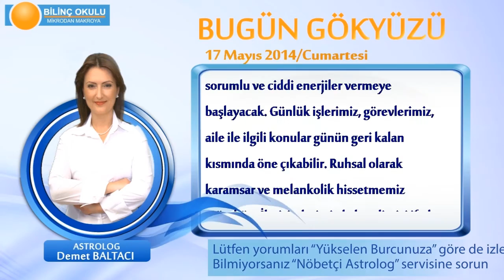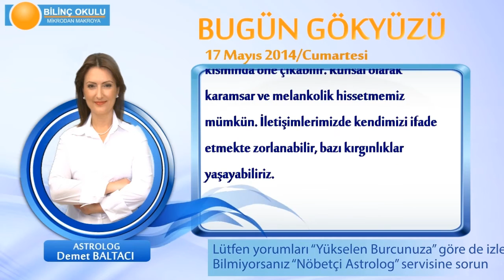ASLAN Burcu, GÜNLÜK Astroloji Yorumu,17 MAYIS 2014, Astrolog DEMET BALTACI Bilinç Okulu